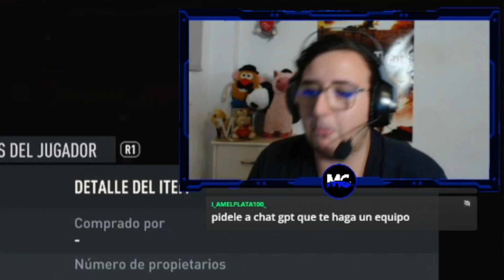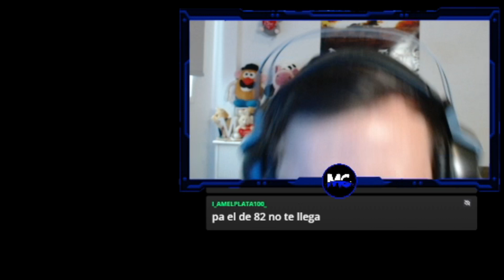PACK OPENING CON LOS TOTS DE LA BUNDESLIGA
MIEMBROS TOP:
- Andresgg_YT